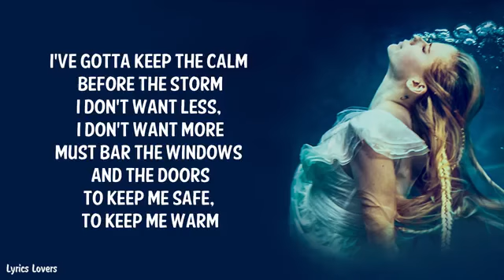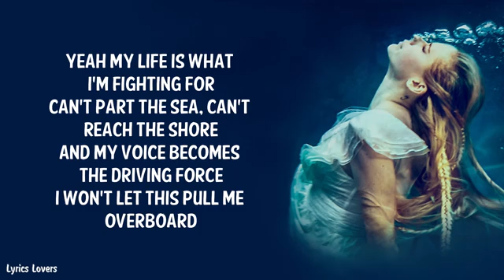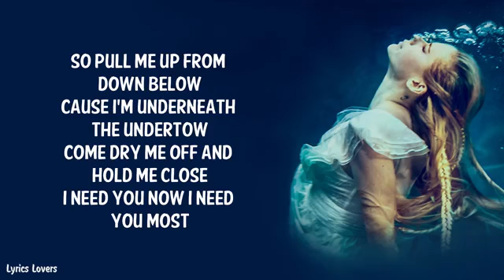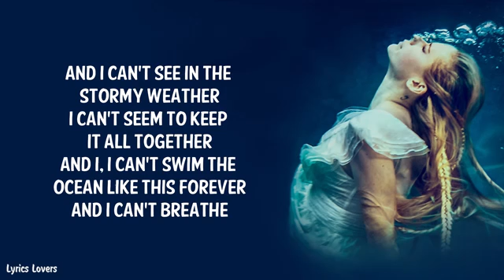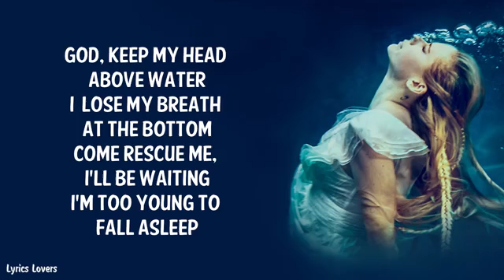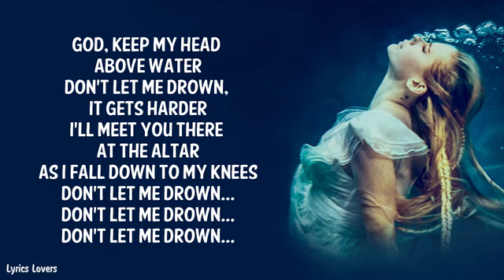Head above water ( lyrics ) - Avril Lavigne